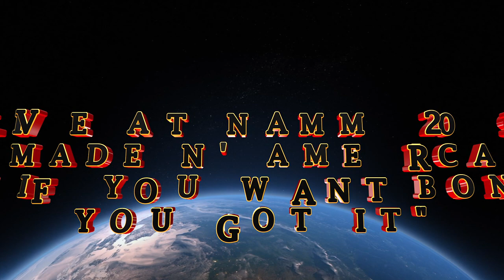MADE IN AMERICA 2019 : IF YOU WANT BON YOU GOT IT (full set)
live at the IF YOU WANT BON, YOU GOT IT SHOW
FULL SET FROM MADE N AMERICA